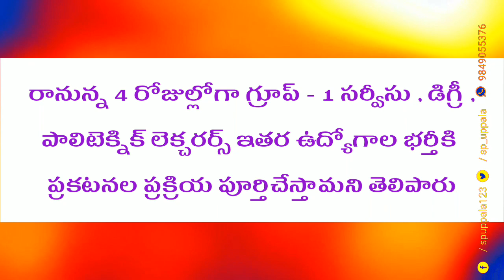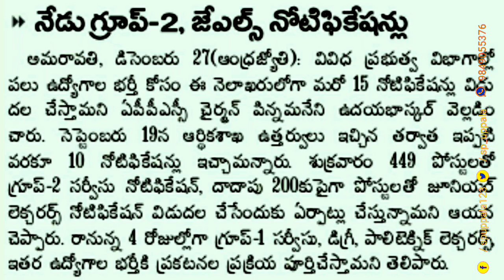APPSC || Junior Lecturers notification today || Around 200 Posts will be filled